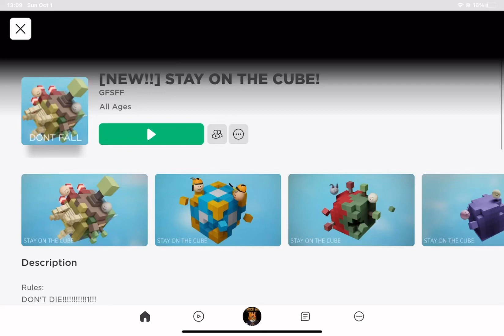DONT FALL! | LAST PART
Try to stay on the cube and avoid the rotation, because once it rotates in a weird way, you might not be able to escape its magnetic field!